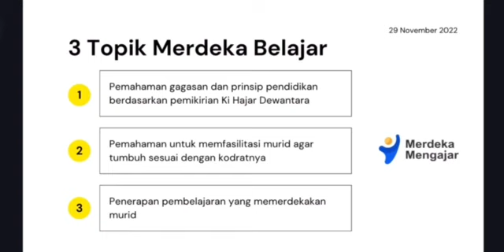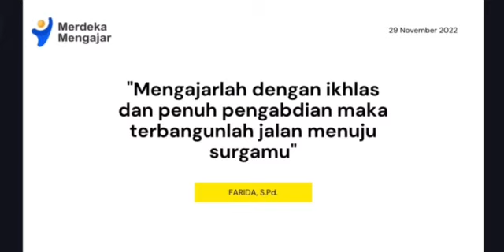AKSI NYATA TOPIK 1 MERDEKA BELAJAR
Aksi Nyata Pelatihan Mandiri: Menyebarkan Pemahaman Merdeka Belajar
AKSI NYATA PELATIHAN MANDIRI TOPIK 1 MERDEKA BELAJAR | platform merdeka mengajar

Assalamualaikum wr.wb
Pada video ini saya melaksanakan aksi nyata pada pelatihan mandiri platform merdeka mengajar di topik 1 merdeka belajar.

Setelah menonton video ini. Silahkan bapak ibu, berikan umpan balik di kolom komentar dengan meneruskan kata berikut.

“Silahkan  melanjutkan kalimat ini di kolom komentar.
• Dari paparan yang disampaikan, sebelumnya saya pikir ., ternyata .
• Langkah kecil yang akan saya lakukan setelah ini adalah .

Terimakasih Bapak/Ibu telah berpartisipasi dalam ikut serta menyebarkan pemahaman tentang merdeka belajar.